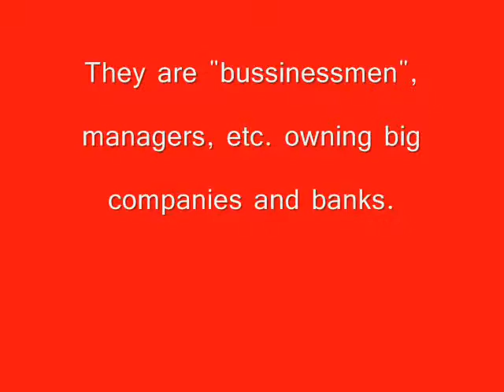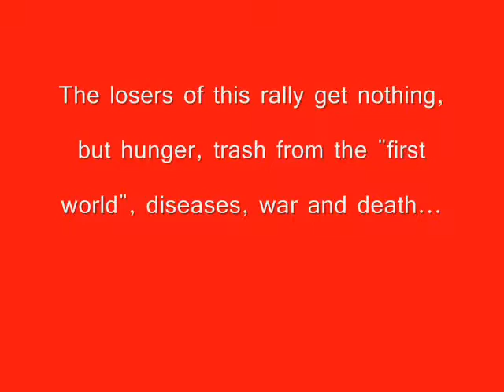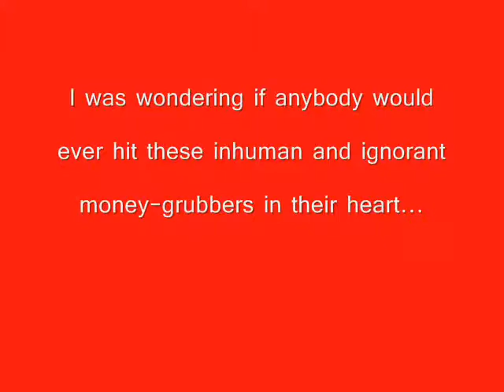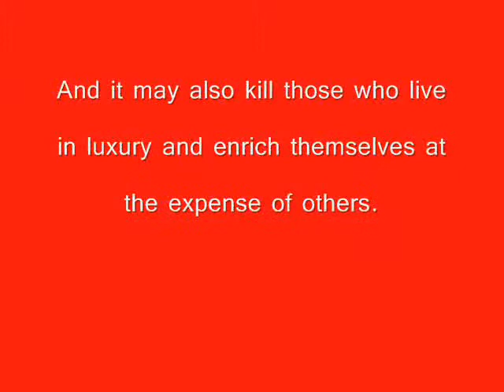Luxury kills!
Your way of life may be harmful for people in poor countries. In the end luxury kills (indirectly)!

It is time for a big change!